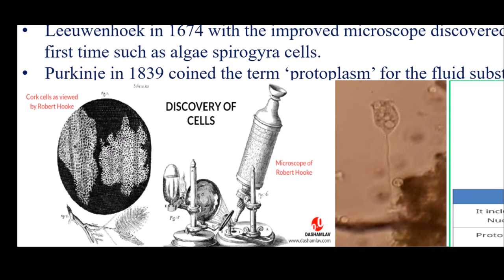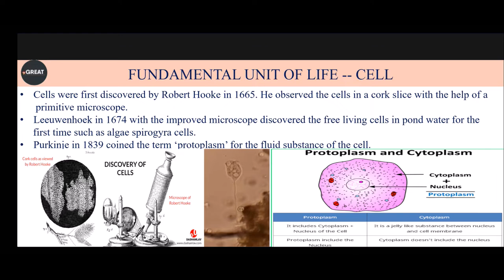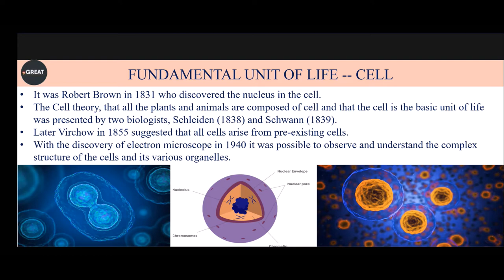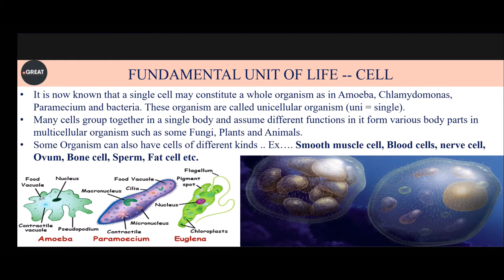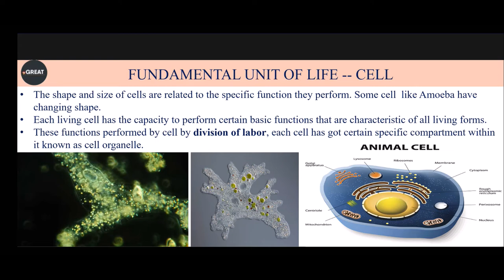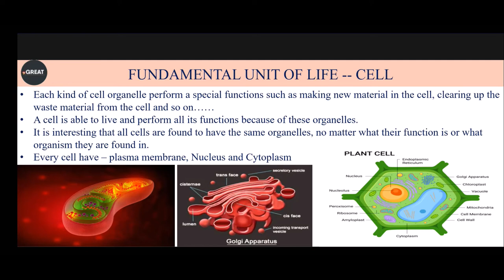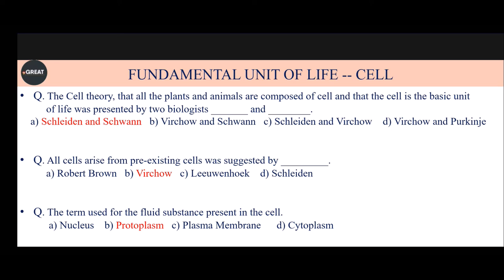CELL -- Fundamental unit of life || SSC CGL -- 2022 || RRC GROUP--D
Best Coaching Institute in Singrauli For UPSC, UPPCS, BEO, UPSSSC, SSC, Bank, Rly, Airforce, NDA, CDS, CPF and Other competitive Examination.

Teacher -Md Shami Sir
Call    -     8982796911